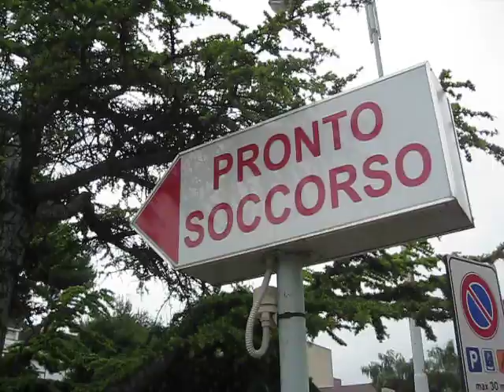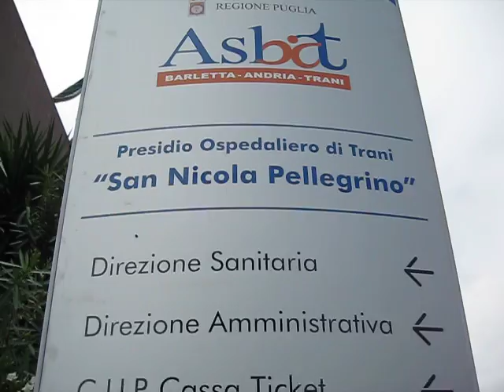Via ai lavori di riqualificazione dell'ospedale di Trani